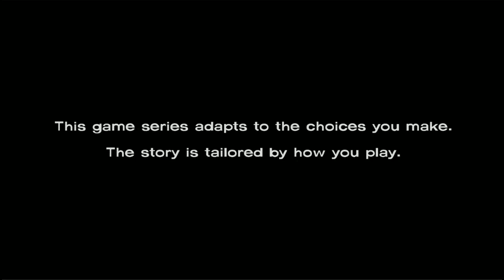The Walking Dead EP2 [Minimal UI] - P.1 - Macon - Rational Rationing